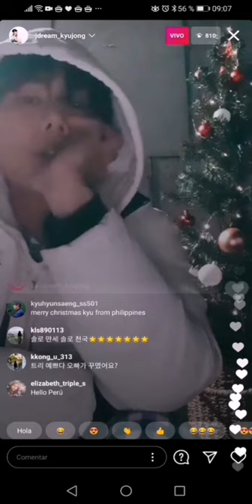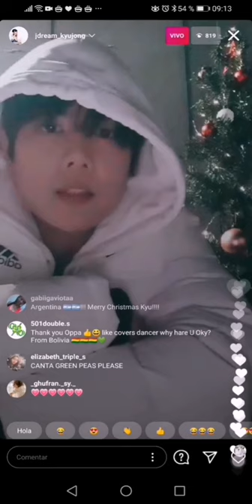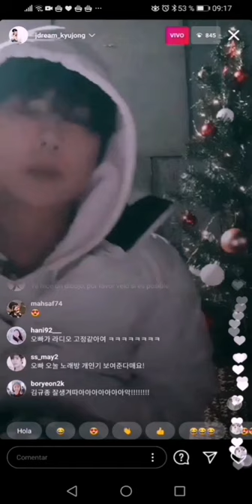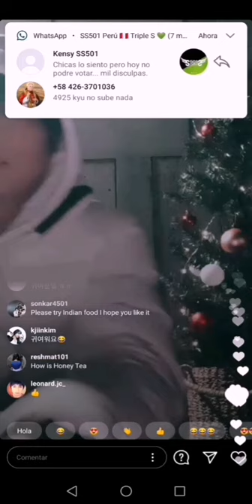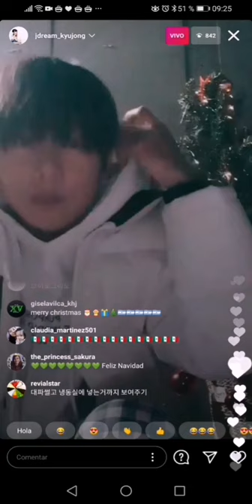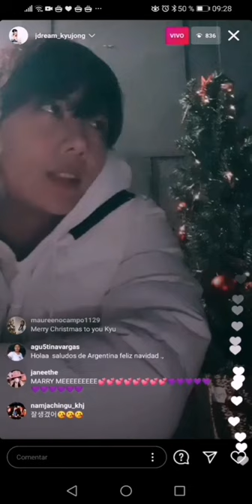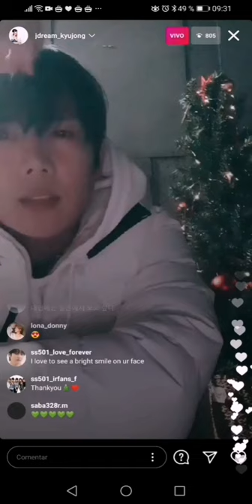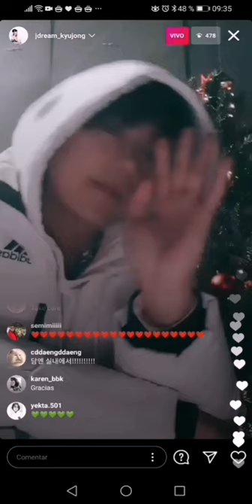Kimkyujong ss501 live en instagram 25/12/2020 no completó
Live de kimkyujong de ss501 en instagram 25/12 /2020